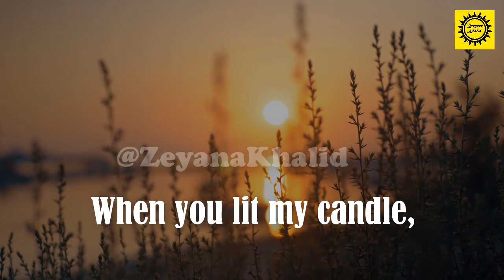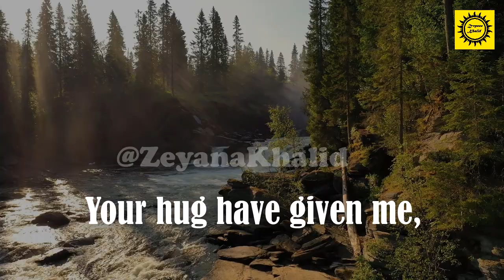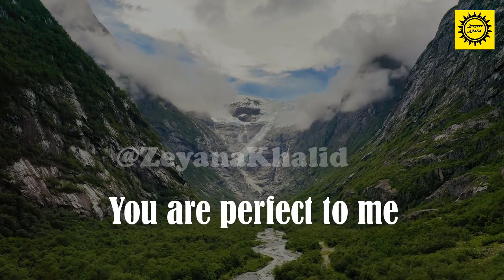True love isn't found, it's built..